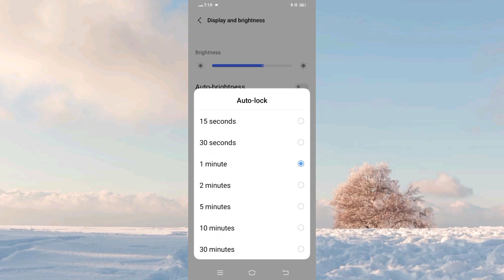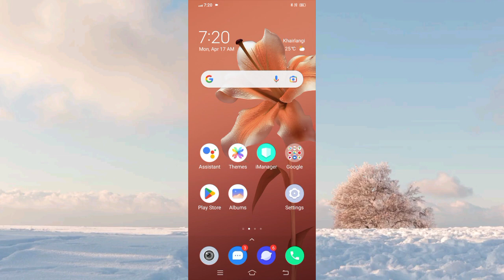VIVO Y 21E Auto Lock Screen Timing Kese Setup Kre